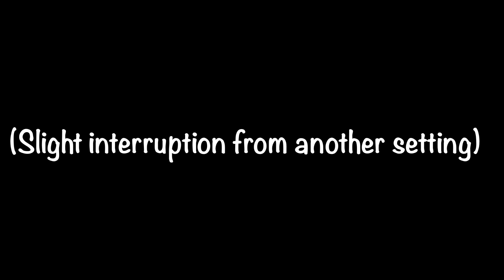Another Natural Hair Brand gets CANCELLED | My Thoughts on Mielle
So another natural hair brand gets cancelled. Tune in for my thoughts on Mielle!

This is the first cancellation since i joined this natural hair YouTube community, so here is my reaction to the Mielle Organics situation. I'll preface by saying I stand in support of Linda Lynn for her review on the Mielle Rice Water collection.

I reviewed this brand a couple weeks ago, when I was not aware of the situation. I am glad I was able to provide an unbiased review, but I am very disappointed with what happened.

💬 Let me know your thoughts on this whole debacle. 😉

👉🏽  I appreciate every thumbs up, so would love a quick one if you enjoy my content!

👉🏽  My wash day routine
🔸 1. Prepoo (to detangle and moisturize)
🔸 2. Exercise (for “steam” oil treatment)
🔸 3. Cleanse (Shampoo, Clay, or Co-wash)
🔸 4. Deep condition (moisturize or strength)
🔸 5. Style (set with twists, braids, or other)
🔸 6. Dry (either naturally or using indirect heat)
🔸 7. Remove set
8. 1-2 days later - protective style until next wash day
👉🏽 Hair facts
🔹 Last relaxer - Oct 2018
🔹 First (and last) Keratin treatment - January 19, 2018
🔹 Last flat iron - April 2019
🔹 Big chop - February 7, 2020
🔹 Hair characteristics - low porosity, high density, coarse strands
👍🏽 Let’s connect!

👉🏽  Shop my hair tools and products:
➡ Disposable gloves
➡ Revair or revair.com
➡ Hair band stripping tool
➡ Hair cutting shears
➡ Mirror stand for vanity
➡ Satin scrunchies
➡ Fogless Shower mirror
➡ Bobby pins (long)
➡ Bobby pins (mini)
➡ Camille Rose Algae Renew DC (SLIP!)
➡ disposable hair bands (particularly strong ones for a bulk set)
➡ Wraparound towel
➡ Bonnet dryer